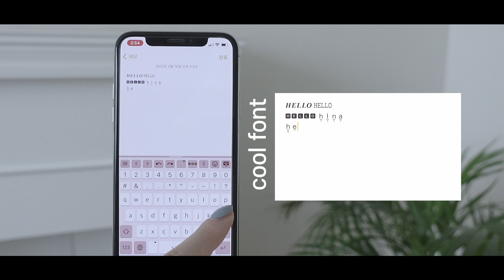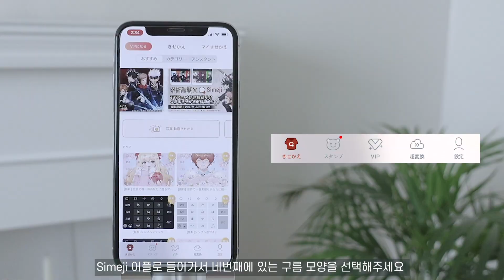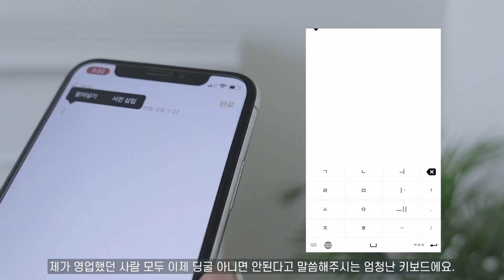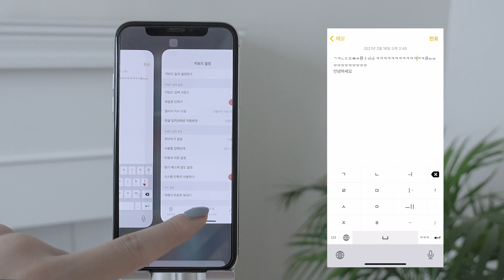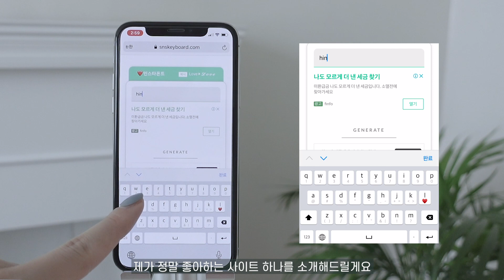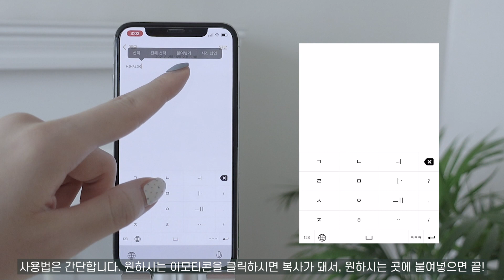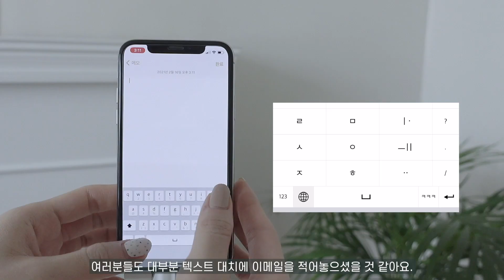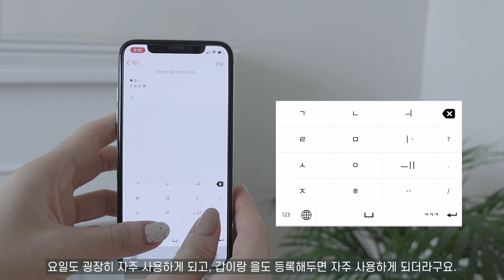아이폰 쓴다면 꼭 알아야하는 키보드 오타 줄이기, 이모티콘 키보드, 폰트 키보드, 텍스트 대치 꿀팁까지!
저번 영상에서 질문 많이 주셨던 라인 이모티콘을 사용하실 수 있는 키보드와 함께
타자를 빠르게 칠 수 있는 키보드, 예쁜 폰트 키보드까지!
제가 좋아하는 아이폰 키보드 3가지를 가져왔어요!
그리고 텍스트대치 꿀팁도 얻어가셔요⌨️✨

궁금하신 점이나 질문,
원하시는 영상 등은 댓글로 편안하게 남겨주세요🧸